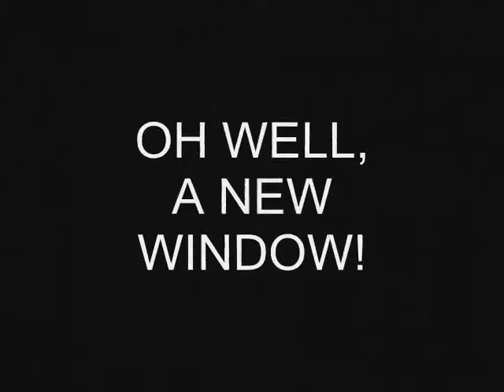LAST DAY ON JOB! Forklift operator drives forks through a Motor coach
Forklift operator drives forks through a Motor coach
IN SYCAMORE, IL 60178 BY DEKALB ILLINOIS.

We sell a wide varity of sutff. All top quality.
TRAILERS NEW & USED:
Everything you can think of for a trailer, axles batteries breakaway kits, wheels tires we could actually manufacture our own line of trailers we have such a diverse line of trailer repair parts.
TRUCK BEDS: New & Used
We are a large retailer for CM & Norstar truck beds. Sometimes we get a used flatbed in stock.
SNOW PLOWS & SALT SPREADERS:
Snow & Ice control
Our fully stocked parts dept. is ready to get you the part you need fast! Our snowplow lineup is second to none. We are a Hiniker master dealer. We akso carry Sno-Way and Buyers SnowDogg snow plows. Hiniker, Sno-Way & SaltDogg salt spreaders. These are all excellent salters.!
USED TRUCKS & CARS:
BOATS TOO!
Our mechanics are trained on diesels and gas engines, boats and plows. We have a used vehicle lot as well. We sell all kinds of trucks. Small to mid sized. No Kenworth or Peterbuilt!
We have boats for your summer fun
What ever your need is, check our web site.
We can probably help you.

BY DEKALB, ILLINOIS